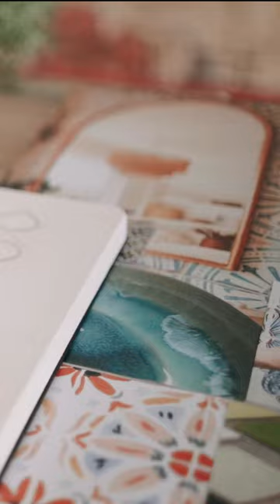LAETI TREMA, DES BIJOUX QUI FONT VOYAGER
Aujourd'hui, je partage une vidéo que j'ai réalisée pour LAETI TREMA Bijoux, créatrice de bijoux.
Profitez de la pause café pour découvrir l'atelier et le savoir-faire de cette talentueuse artisane d'art. Merci Laëtitia  pour ta confiance ! Et merci à Corine Gillard de CrealOuest, sans qui cette vidéo n'aurait jamais vu le jour 🙂

Vous voulez réaliser une vidéo pour booster votre activité ? Prenons un peu de temps pour en discuter !